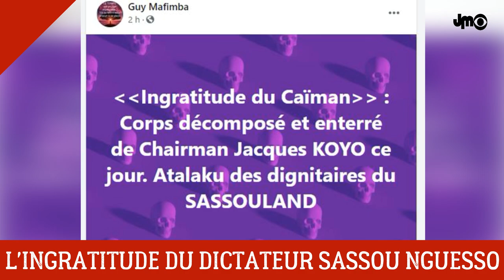MORT DE CHAIRMAN JACQUES KOYO: L'INGRATITUDE DU DICTATEUR DENIS SASSOU NGUESSO (DÉCRYPTAGE)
L'artiste congolais Jacques Koyo est mort dans l'indifférence complète des autorités, pourtant il fut un serviteur de la première heure.

DEVENIR MEMBRE

NOUS SUIVRE

NOUS CONTACTER